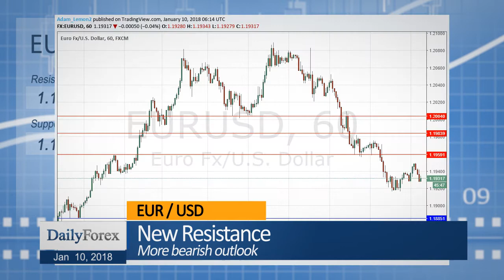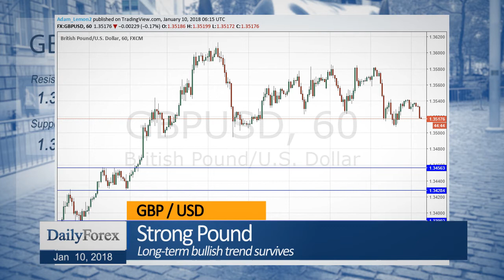Daily Market Roundup (January 10, 2018) - By DailyForex